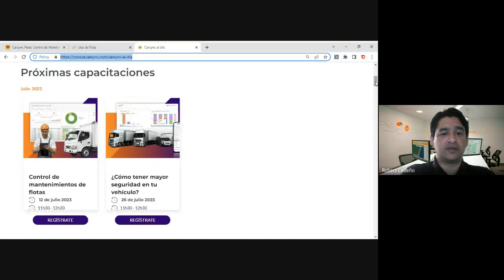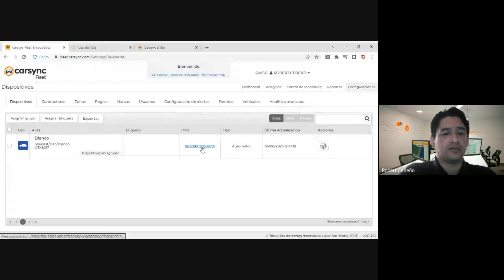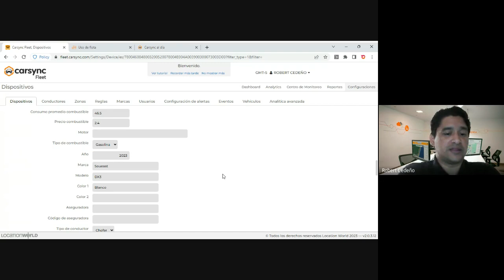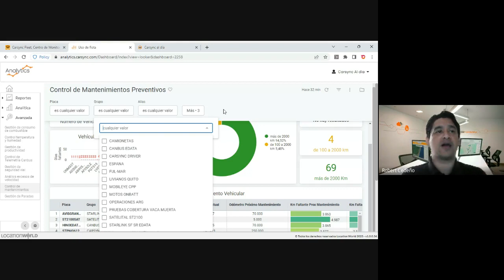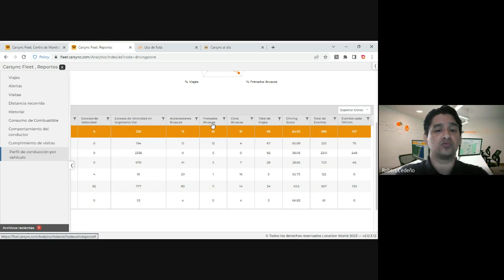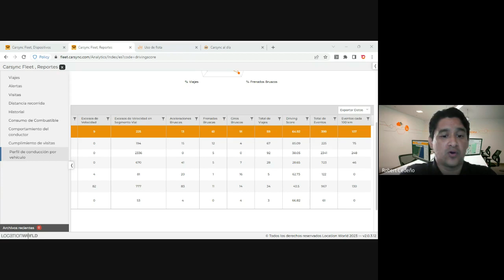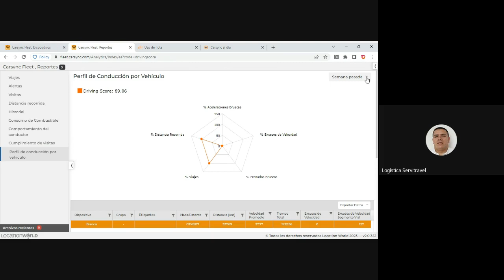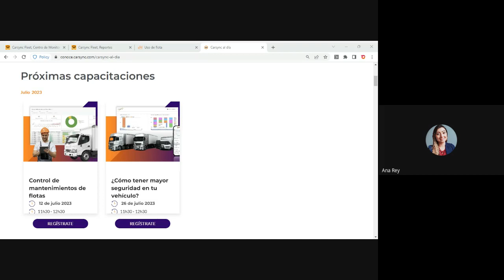CarSync al día con Robert Cedeño | Control de mantenimiento de flotas | 12 de julio de 2023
¿Sabes cuánto dinero te costó tu último mantenimiento? Seguro que mucho más de lo que hubieses querido. Si es así, ya es hora de que empieces a ahorrar gracias a tu plataforma de CarSync Fleet.